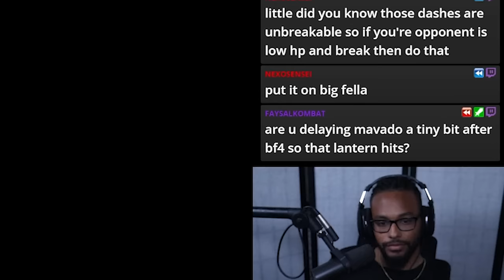Is Mavado the BEST KAMEO for Li Mei in Mortal Kombat 1?